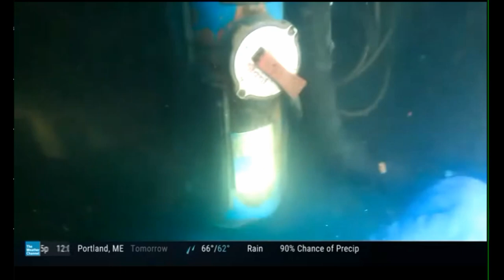Deep Water Salvage Episode 4 Season 3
The Weather Channels "Deep Water Salvage" season 3 is in full swing. In episode 4, the Lake Hickory Scuba Salvage Team was called in to rescue a sunken cruiser that was leaking toxic chemical into the water way of Smith Mountain Lake. This is the edited version. You can see the full episode on The Weather Channel.

0:00 Intro
0:55 The Incident
1:22 The Crew / The Plan
3:00 Survery Dive / Prep Work
4:34 Rigging
6:27 Environment Concerns
7:48 Equipment Failure
8:59 Lifting And Stablizing
11:03 Pumping The Water
12:11 Towing Her Away

Playsee LakeHickoryScuba